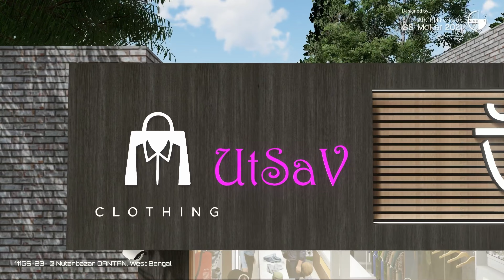Garment Shop 3D Animation Design at Utsav, NutanBazar, DANTAN, West Bengal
GS_Maker 2021 (Architecture 3D Animation | Interior | Exterior)

Location: NutanBazar, DANTAN, West Bengal